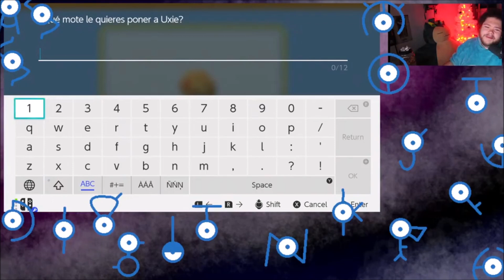Full Odds Shiny Uxie FAIL And Reclaim!! At 917 and 793 SR!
Amazon wishlist

Checkout the amazing artists of the channel!!

miekelmore- thumbnail, background, brb screen and merch atist.

Bailie- backgrounds artist!
malhare - thumbnail, background, brb screen and merch atist